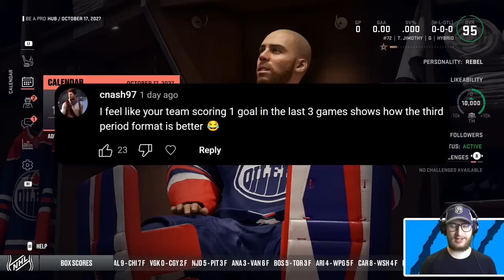*WE'RE BACK!* NHL 23 GOALIE BE A PRO #34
TJ is back after a devastating loss in the Stanley Cup finals to the Ottawa Senators. Hoping for another deep playoff run this year, but will it be with the Oilers? 🤔